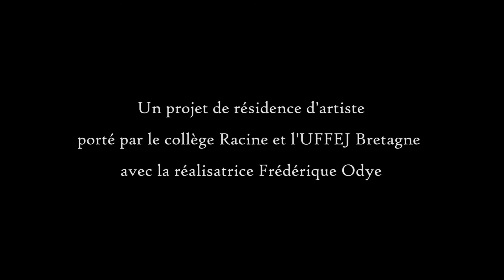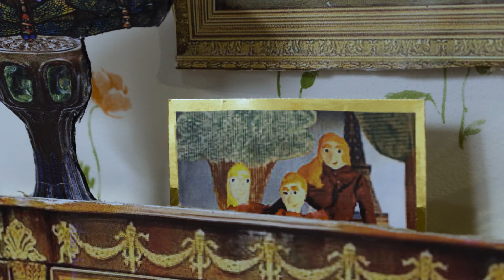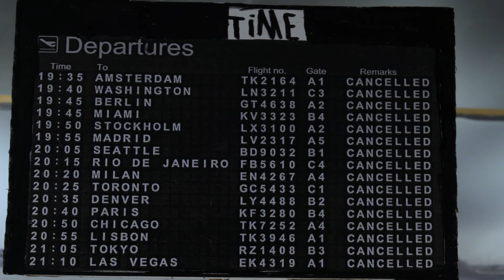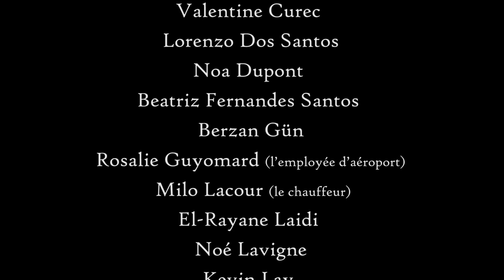Tous les chemins mènent au ciel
Un projet de résidence d'artiste porté par le collège Racine et l'UFFEJ Bretagne avec la réalisatrice Frédérique Odye , avec le soutien la DRAC Bretagne, la DAAC du Rectorat de Rennes, le Conseil Départemental des Côtes d'Armor et la ville de St Brieuc.  Adapté de la nouvelle de Roald Dahl.
2020